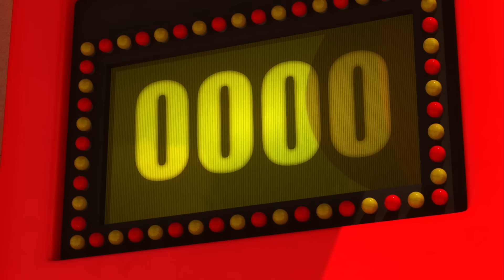最强战士 迷你特工队(Miniforce)_S1Ep26_无敌的迷你特工队(Invincible Miniforce)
帕斯克操纵特工机械装甲来袭击人类居住的小镇，使小镇陷入了大混乱。迷你特工队誓死保卫小镇，奈何实力悬殊，危险关头，特工队发现了特工机甲四位一体的秘密，成功合体并打败了特工机械装甲，守住了小镇。